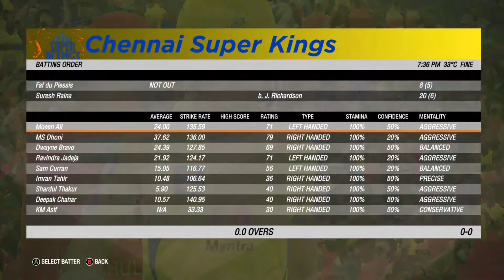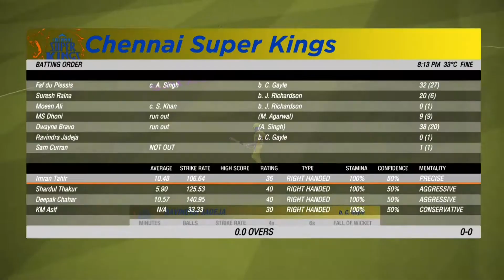PBKS (KXIP) VS CSK - Match Highlights | Vivo IPL-2021 Game No-08 | Cricket 19 Gameplay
8th Vivo IPL Highlights Between Punjab Kings Vs Chennai Super Kings Playing at Wankhede Stadium ,Mumbai vivoipl2021 pbksvscsk This Is just a prediction in cricket 19 game I hope you"ll enjoy ,Thanks for Watching🙏💐 Like , Comment and Subscribe the channel